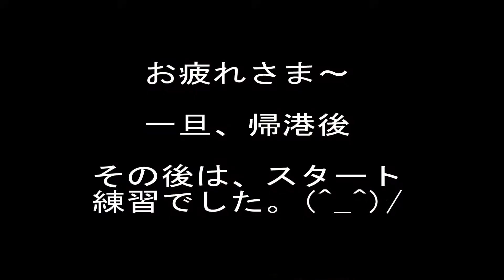20140412 第6回ガッツリ練習会 マーク回航編 ②